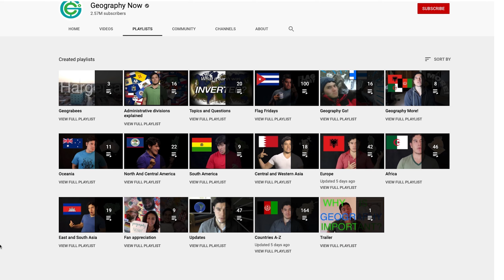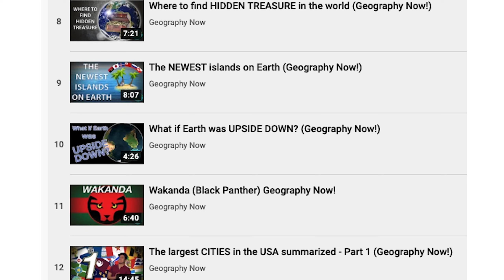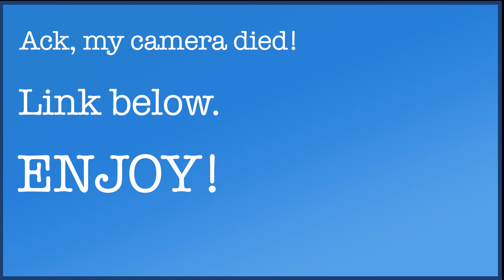Learning About Countries? Geography Now!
Highly engaging, memorable, and full of great info -- a perfect trio for learning geography.

I am Tricia, a military wife & homeschooling mama to three kiddos. Home for us is hard to define. As the saying goes, home is where the Army sends you! From Sea to Shining Sea & anywhere in between.